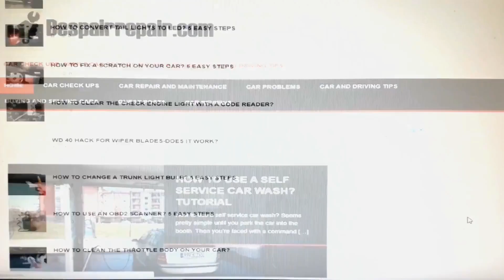How To Find A Good Car Mechanic And Avoid Problems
Content of this video:
00:00 Intro
00:27 Ask around
01:59 Visit the mechanic
03:14 Ask for prices and terms
04:01 Ask for a guarantee
05:16 Make a simple car repair (as a test)
05:59 Pay attention to the treatment
07:19 Conclusion
where you can find more useful car and driving tips.
In this video, you'll get some friendly advice about how to find a good mechanic.
Like it or not, finding a good mechanic is just like finding a good dentist, plumber, seamstress or else.
There are plenty, but it's tough to find what you need and want.
Especially since lots of car repairs cost a hefty sum of money and no one has money to throw away.
This advice comes from experience since I've been on both the giving and receiving end of the mechanic-customer relationship.